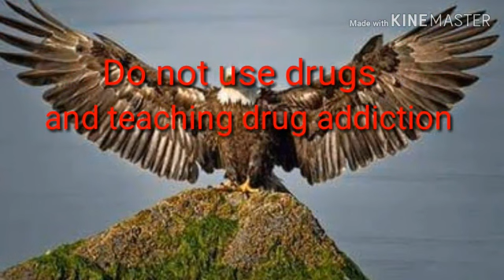Sarb samaj sava masiha Church(1)